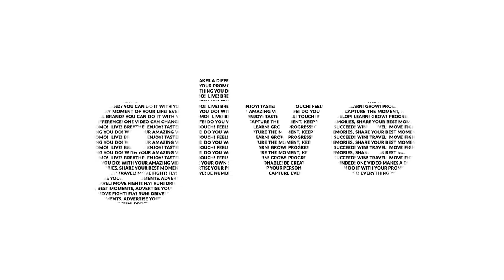Nico Thomas Sang Legenda dan Juara Dunia Tinju Indonesia, Tinju adalah Nafas dan Nafkah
Nicholas Thomas (lebih populer sebagai Nico Thomas; lahir di Ambon, Maluku, Indonesia, 10 Juni 1966; umur 55 tahun) adalah seorang petinju asal Indonesia. Ia merebut gelar juara dunia kelas terbang mini versi IBF dengan mengalahkan Samuth Sithnaruepol (Thailand) dengan angka di Jakarta, 17 Juni 1989. Namun gelar itu tak bertahan lama karena Thomas kemudian kalah KO di ronde 5 dari Eric Chavez (Philipina), di Jakarta, 21 September 1989...ikuti cerita seru dan perjuangannya hingga merebut gelar Juara dunia serta lika liku kehidupannya di Jurnal Mantan

Host : Roganse
Videographer : Tjandra Moh Amin, Hendra Wiradi “Dreekula”
Editor : Mardi N Akbar